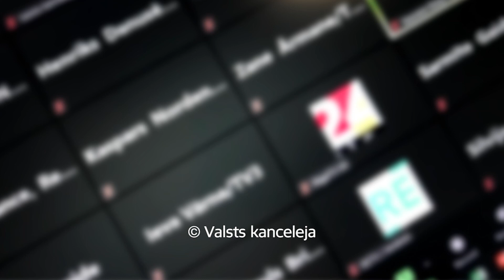Preses konference pēc Sadarbības sanāksmes 22.08.2022.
Preses konferencē piedalās:
💬 Ministru prezidents Krišjānis Kariņš;
💬 Saeimas deputāts Krišjānis Feldmans;
💬 Saeimas deputāts Jānis Dombrava;
💬 Saeimas deputāts Juris Pūce